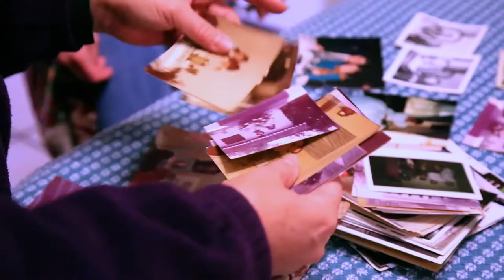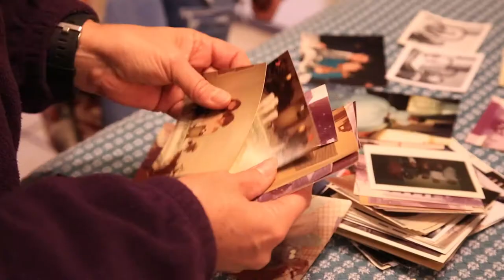Preserving Local History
Introduction to Museum Studies students work with local community members to curate a historical exhibit.